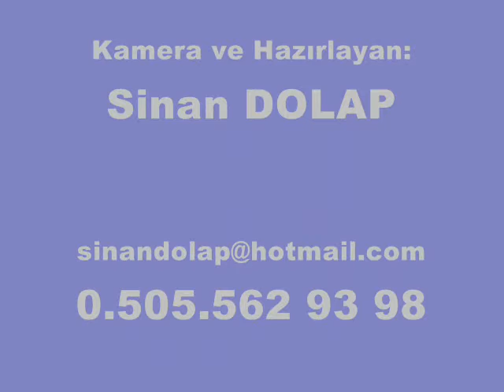65/6.BÖLÜM=SAVAŞTEPE Mez.Burhaniye BLUE PART HOTEL Bul.-25.06.2022.(13.41)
65/6.BÖLÜM=SAVAŞTEPE Mez.Burhaniye BLUE PART HOTEL Bul.-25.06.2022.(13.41)